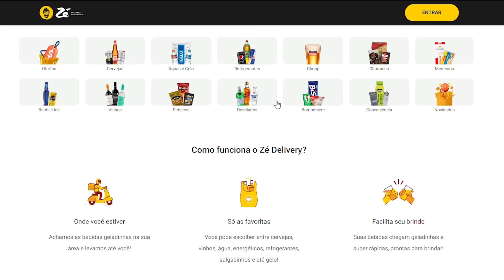DIEGO LIMA cogita futuro de CHARLES DO BRONX e revela tentativa de suborno em camp de IAN GARRY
ENTRE NO SITE ZÉ DELIVERY para ver as promoções do dia e garantir a sua SPATEN. Verifique a disponibilidade na sua região. Esse é o Estilo Spaten de Ser Forte.